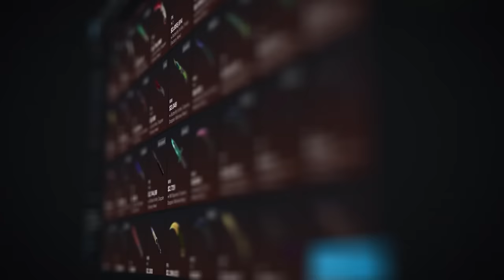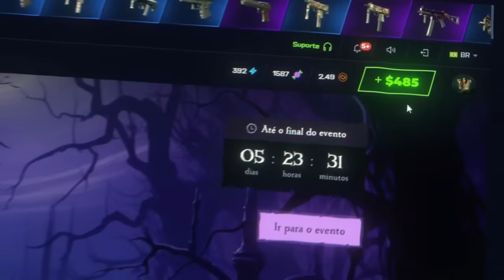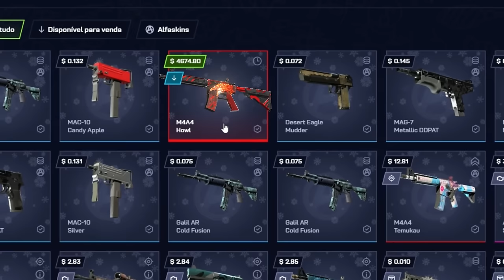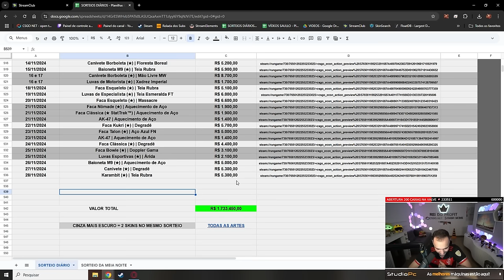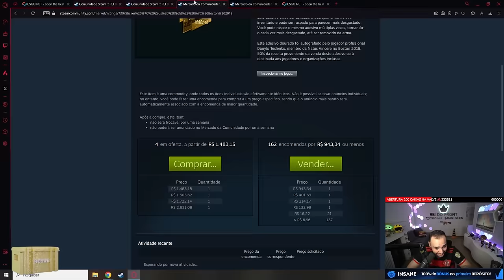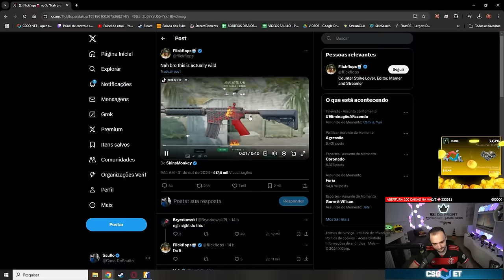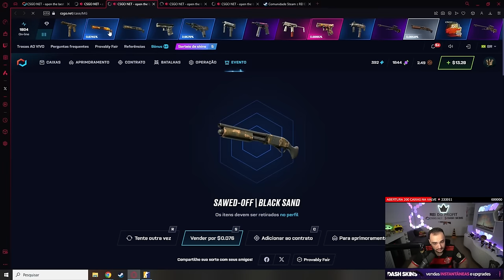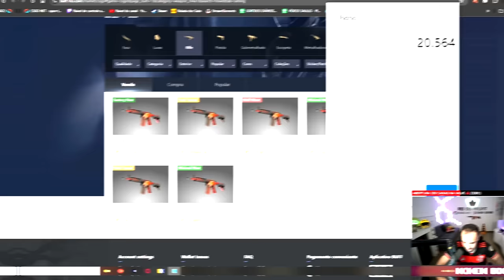Ganhei uma M4A4 HOWL de R$28.000,00 com apenas 10 CAIXAS no CS 🤑